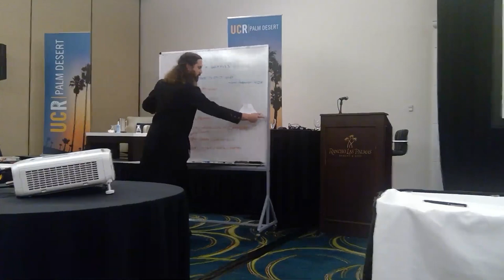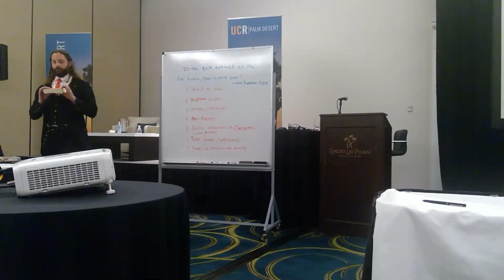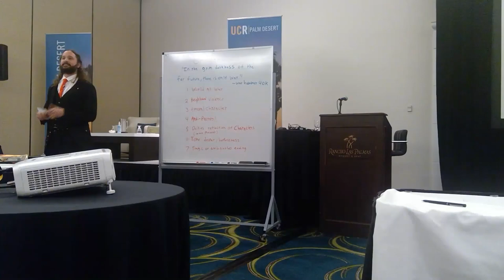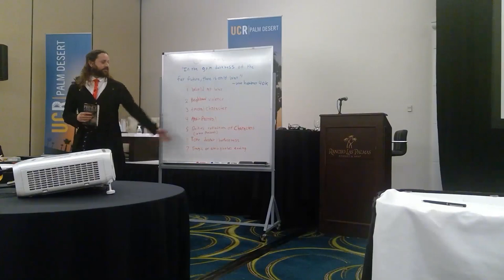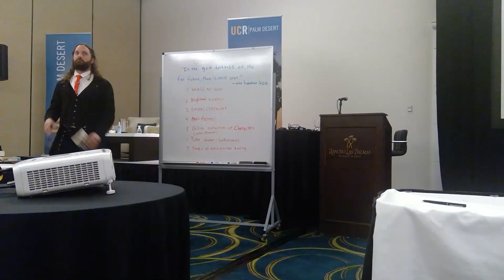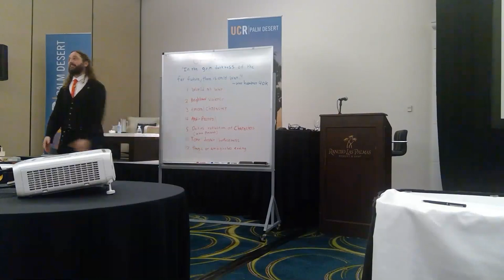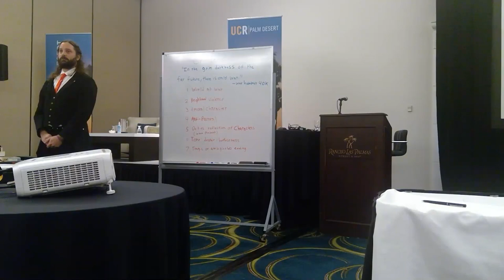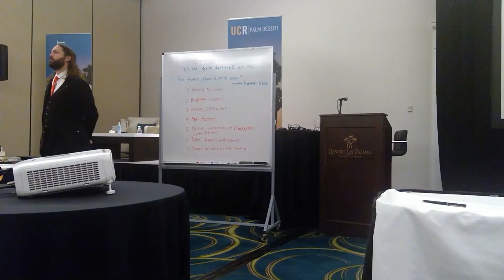MFA Graduate Lecture